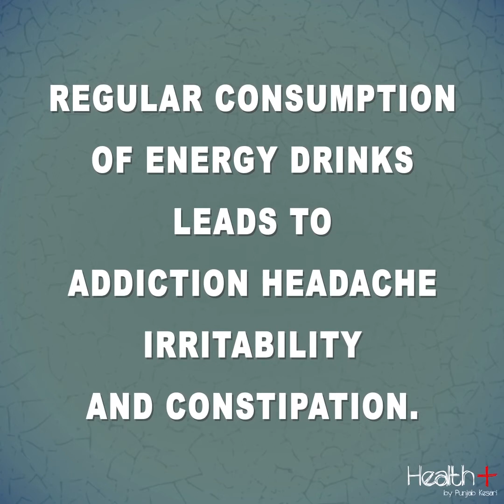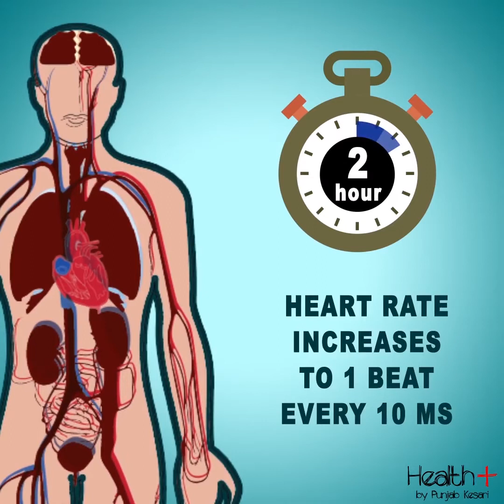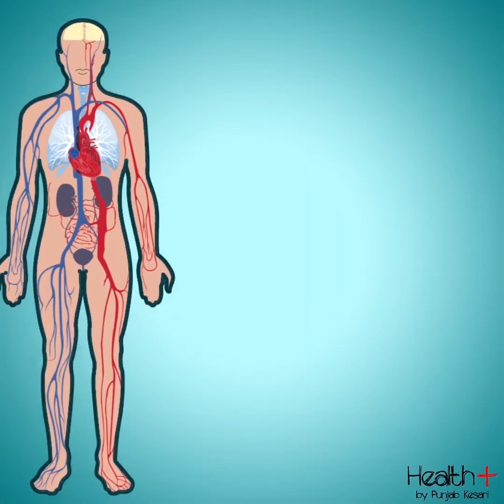How Energy Drinks Affect your Body